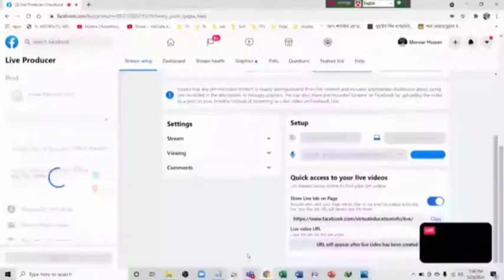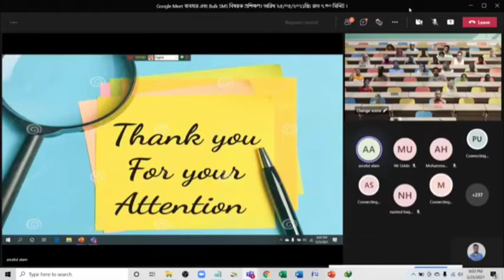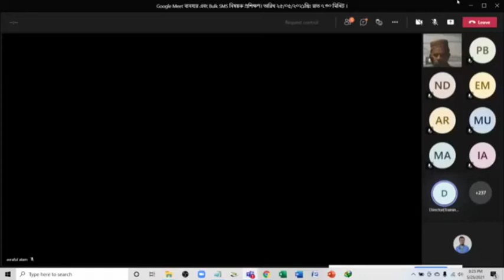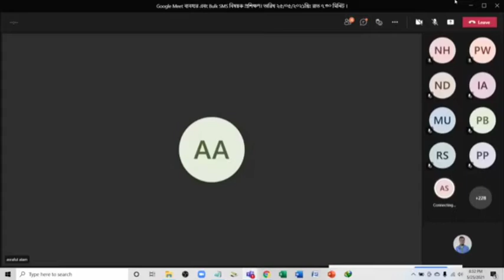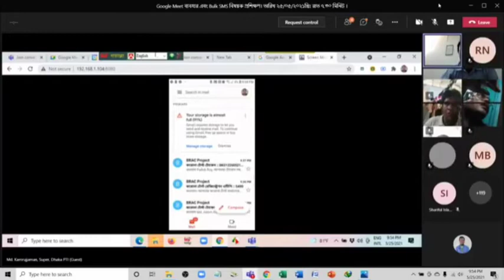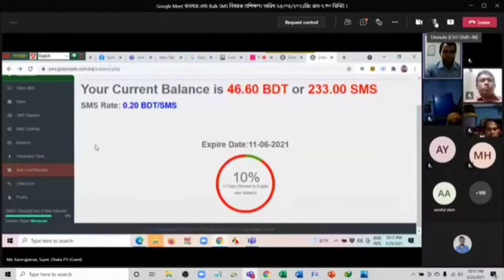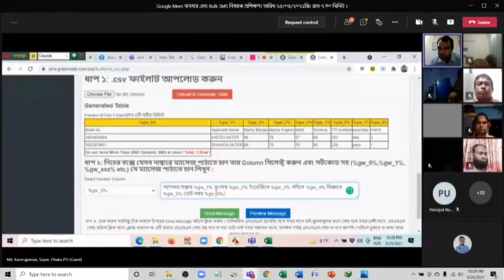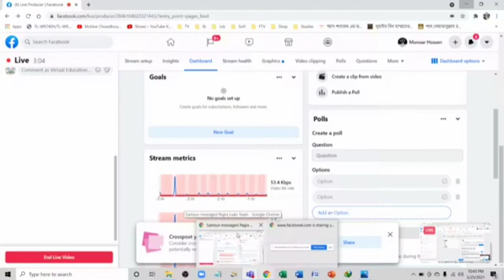Google meet and Bulk SMS 02